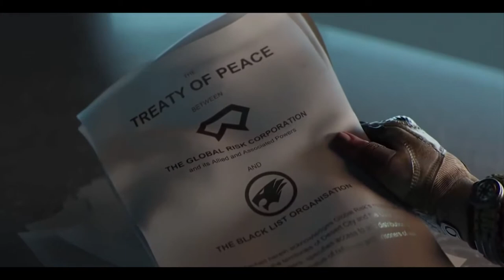БИ-2 & John Grant - Виски. CrossfireX. Short Film.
А посмотреть?